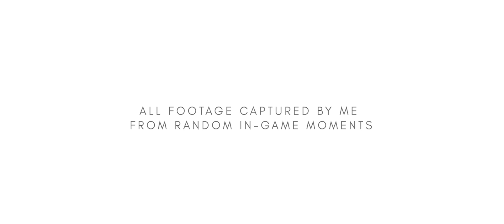"Mercury" cinematic map showcase - Battlefield V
Video goes live June 15th 8pm CEST

Crete 1941. Germany invades Crete with airborne troops. Cretan civilians together with Greek and Allied troops defended the island.

"Mercury" is a new Battlefield V map located in the Greek island of Crete. This is my cinematic showcase of this map. Hope you enjoy it!

Battlefield V Official Soundtrack Composed by Johan Söderqvist and Patrik Andrén